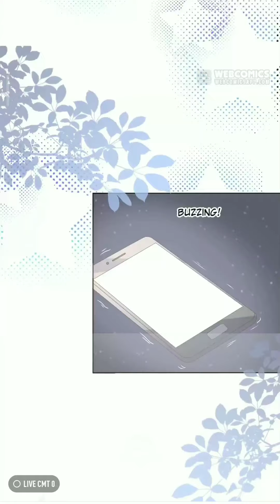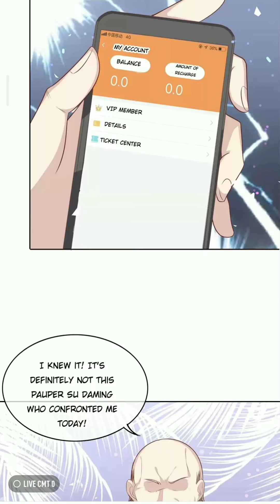My Wealth Roars ლ(^o^ლ) / Episode 11&12/ Comic -2 / New Release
★Credits :-
Author :-  Weibo Comic
Source :- Webcomics

Happy Day!